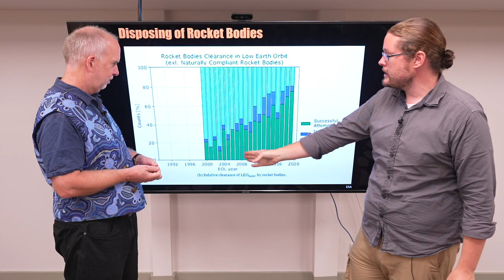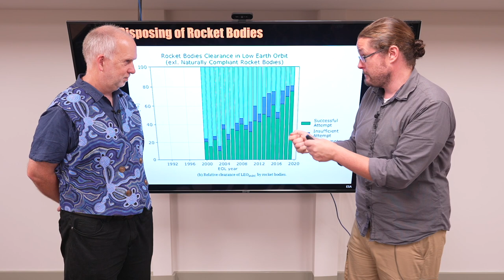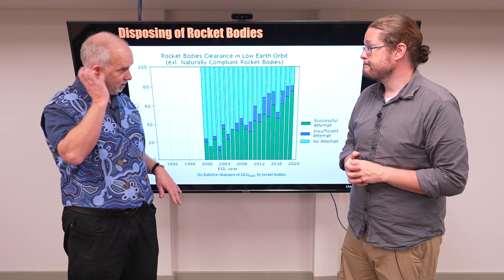Space V10.13 Rocket Booster Disposal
Finding ways of recycling a rocket booster is a big way to prevent the creation of more space junk.